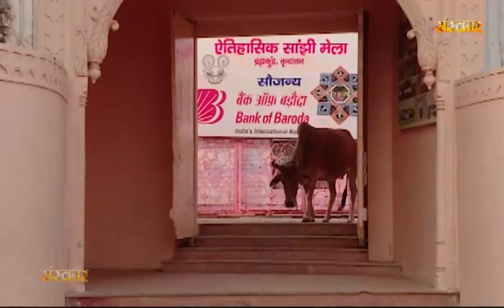Tujhko Pujen Tujhko Dhyayen Jai Jai Gau - Saumya Verma | Gau Bhajan | Sanskar Bhajan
Bhajan : Tujhko Pujen Tujhko Dhyayen Jai Jai Gau
Singer : Saumya Verma
Label : Sanskar Bhajan